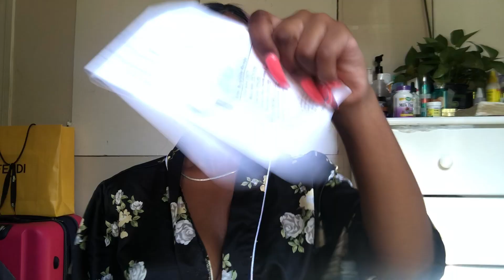BUM TO BADDIE! 😍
Products used:
Ponds
Bio-oil
Smashbox primer
Saint Laurent foundation
Elf angle brush
Dip brow gel in ebony
Nars concealer in Amande + Walnut
Laura Mercier translucent powder
Nyx butter lip gloss in Ginger
Real techniques brush + regular brushes
Real techniques beauty blender
Mac fix primer in lavender
Mac skin finish mineralizer in Dark
Laura Gueller highlighter
Mink 3D lashes #64
Super flex eyelash glue

Hair and Install: @7thavegoddess

Wanna talk to me? (づ｡◕‿‿◕｡)づ